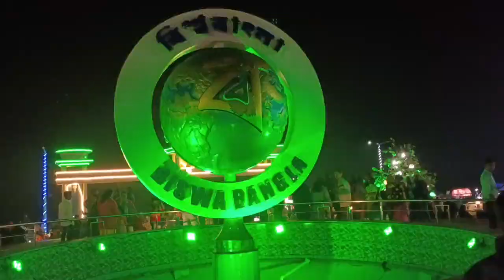সমুদ্রের জলকে তোমাদের দাদাভাই রাস্তা মনে কে কী করছে দেখো 😱😱🤣🤣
Vlogger Prabhati
Entertainment Video
Daily Video
DIGHA VIDEO
Video